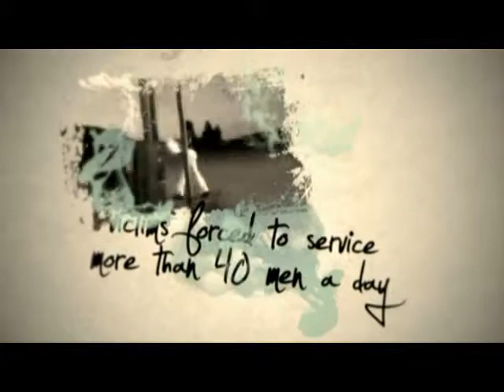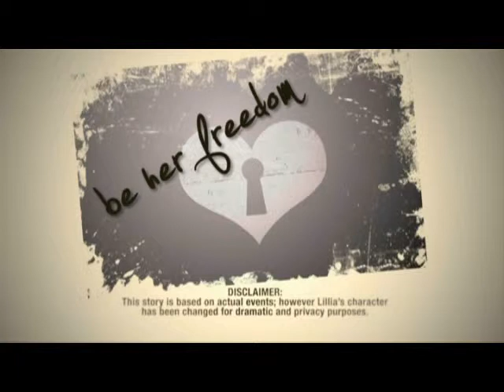A21.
Raising awareness for A21